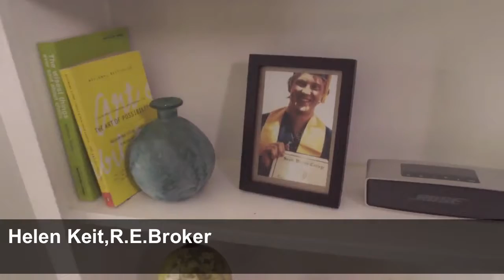Thinking of downsizing, planning for your retirement?